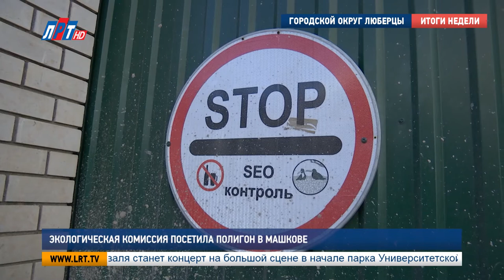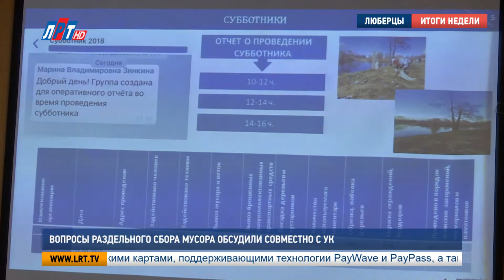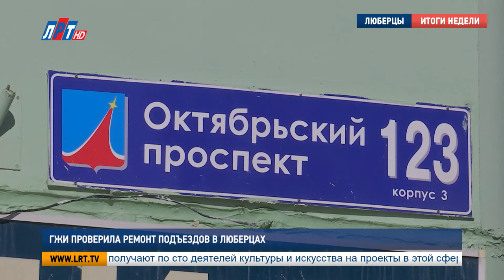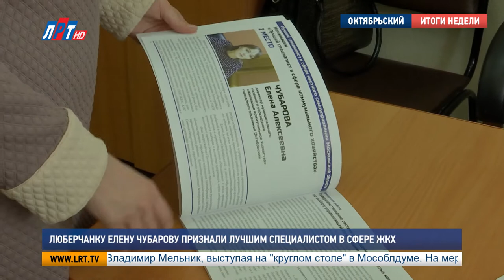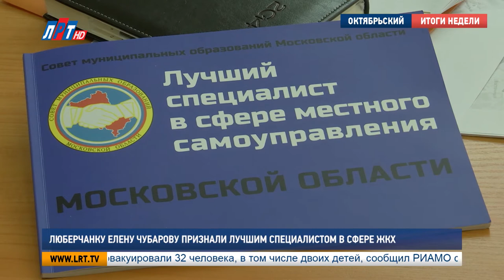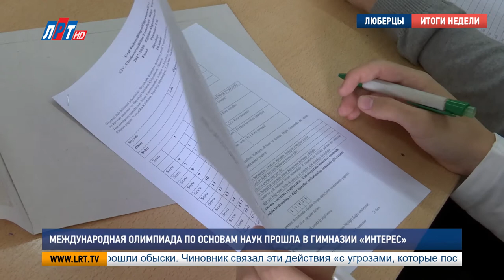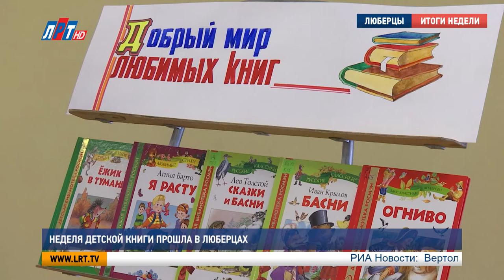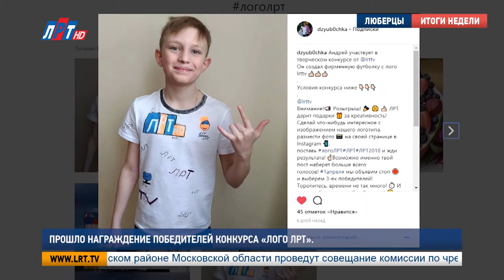Итоги недели от 14 апреля 2018 года